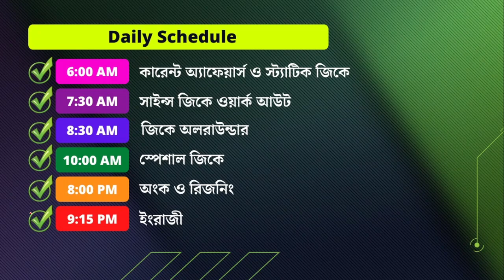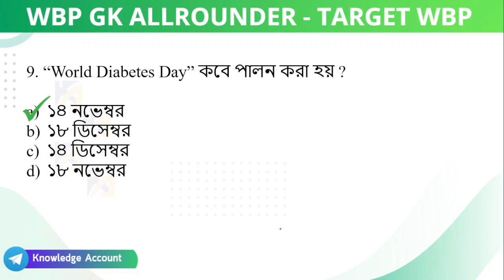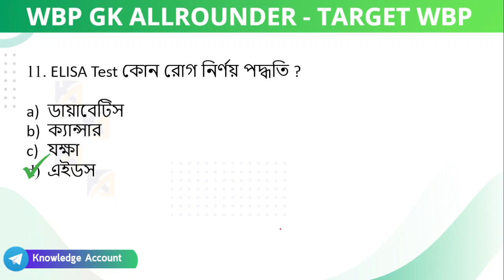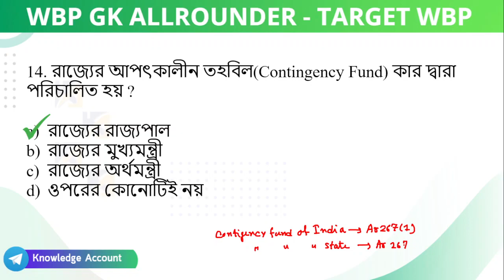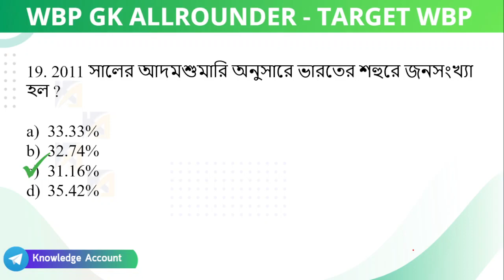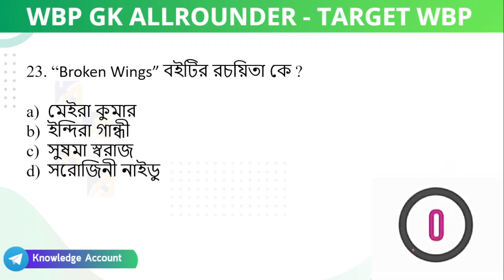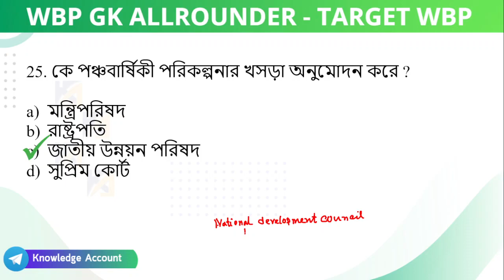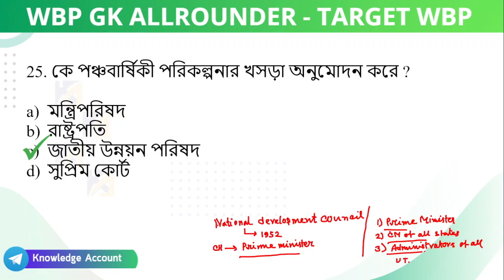WBP Gk all rounder | KP preliminary exam 2022| WBP lady constable 2022| class 11| Knowledge Account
👉 পরাক্রম - WBP & Kolkata Police 2022 কনস্টেবল পরীক্ষার জন্য সম্পূর্ণ কোর্স এ কিভাবে ভর্তি হবে – PDF

Daily Current Affairs in Bengali 2021